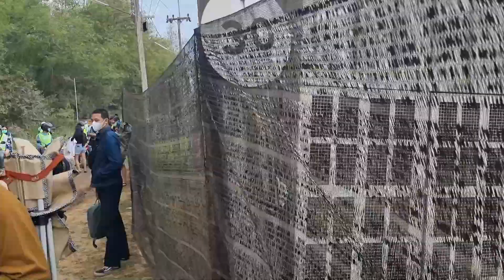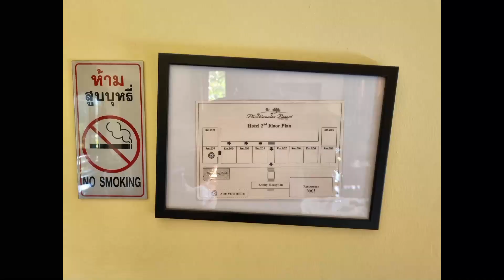Pak Chong and Khao Yai Trip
Lung Jim and The Chi River Shark head off to Pak Chong to see some of their favorite Recording Artists and make it an extended trip by vising the resort area of Khao Yai and a trip to Bangkok to meet an artist friend and purchase some original paintings from him while staying on the banks of the Chao Phraya River